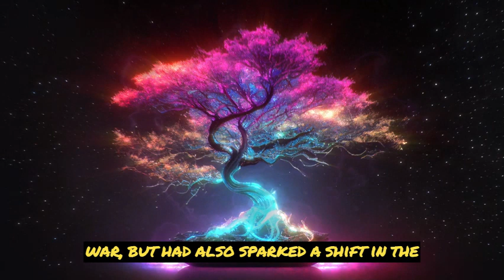Chapter 5 Gathering the Allies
Depict Unity's preparation for an upcoming challenge by utilizing the Waystation Portals to gather allies, rare relics, and magic items.
Showcase Unity's encounters with influential characters from all races, forging alliances and friendships.
Highlight the tensions and conflicts brewing among the different races in Alefyi, foreshadowing an imminent war.
Illustrate Unity's role in preventing the war from escalating and defeating the leader of The Seekers, a group fueling the conflict.